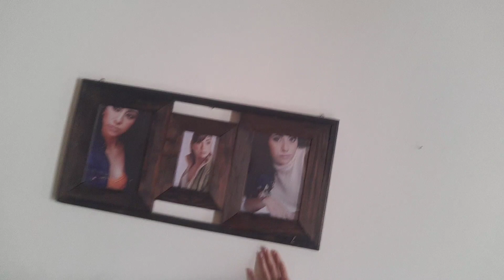tour pela minha casinha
segue eu no Instagram @dbr_neko